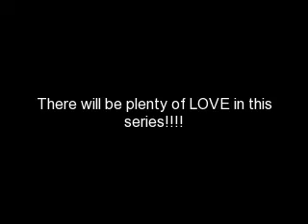A Place In This World Episode 20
" Would you like to know the sex's of the twins?" the doctor asked.
'Excuse me, twins?" I asked.
"Yes." she patiently replied. "Would you like to know the sex's?"
"YES!!" Nick replied. As each day went by, he got more and more excited about the baby. And we had just found out we were having TWINS. The doctor left the room for a second then came back.
"A boy and a girl, both very much healthy." She said, then left the room.
I started crying, tears of happiness. Truth was, Nick wasn't the only one getting more excited about the twins, I couldn't wait. Nick leaned over and hugged my very much pregnant stomach. No wonder I was so big now.
"Honey, when we get out of here, can we please get a McDonalds milkshake, I'm craving one right now." I said, getting off the table.
"Anything you want, beautiful." He replied. He made an effort each and every day to make me feel beautiful, because he knew I didn't feel it. He also made sure to rub my back and feet, which were both very sore. We walked out of the doctors office, calling his parents at the same time.
"Is everyone there?" Nick asked.
"YES, we've all been waiting to find out, now tell us!!" Sierra exclaimed.
"Are we on speaker phone?" I asked, because they were.
"Yes, tell us already!" They chorused.
"I don't know Nick, do you think we should tell them?" I teased.
"Nah, they don't want to know." He said, playing along.
"We do want to know, spill already!" Joe said.
"Well... we're having a boy. " I started, but was interrupted.
"YES, Joe you owe me twenty dollars." Kevin interrupted.
"And a girl." I continued.
'TWINS?!?!" Mrs. Jonas squealed.

ha ha ha, next episode i skip soooo much!